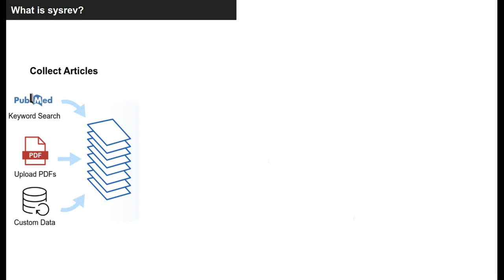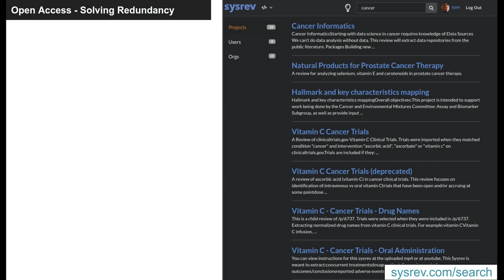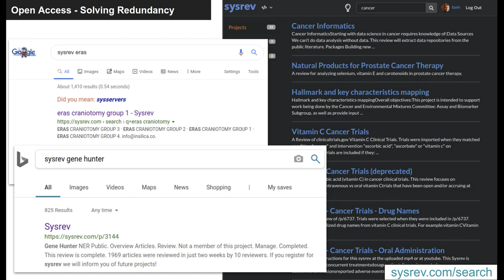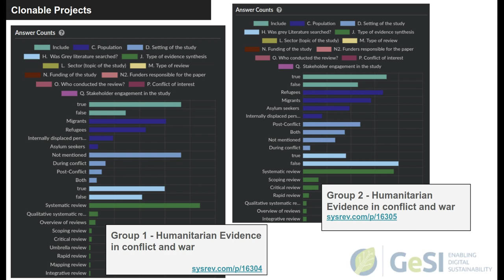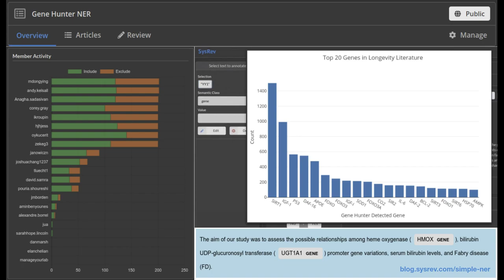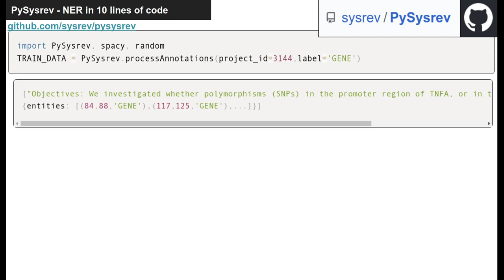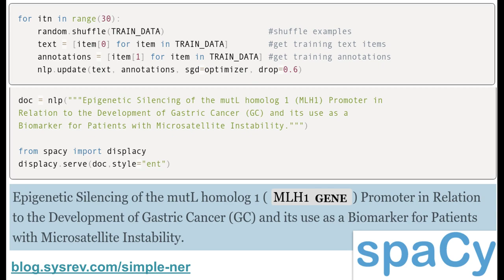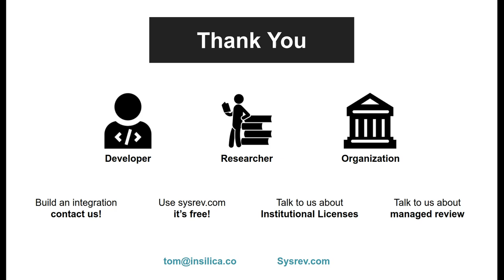ESMARConf2021 Session 6 (Open Synthesis): Thomas Leuchtefeld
Presenter: Thomas Leuchtefeld
Title: Sysrev - An Open Access Platform for Review
Abstract: Sysrev is an open access platform for data extraction and review.  It supports FAIR data principles (findable, accessible, interoperable, and reproducible) with an emphasis on interoperability.  Sysrev currently supports three forms of interoperability - a graphql server, an R packages (RSysrev), and a python client (PySysrev).  Sysrev provides a free, and open access platform that can be used by developers as a source of review data or as a platform for supporting new reviews.  In this talk, we'll briefly demonstrate how sysrev can be used to create a named entity recognition data set for genes and how that data set can be used to create a named entity recognition model with PySysrev.  We will also demonstrate how RSysrev can be used to read open access review data, and how it can be used to generate new data for review. Sysrev is eager to partner with developers who want to improve the way humans and machines work together, we provide a simple open-access platform that lets developers build applications that rely on review data, without needing to recreate a review platform from scratch.

Please cite as: Luechtefeld, Thomas (2021): Sysrev - An Open Access Platform for Review. Presented at ESMARConf2021. figshare. Conference contribution.